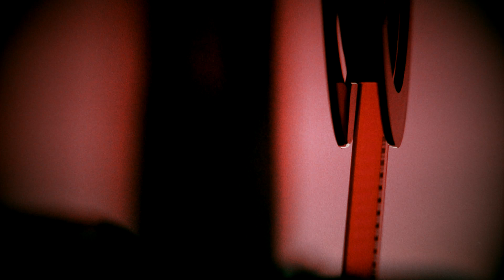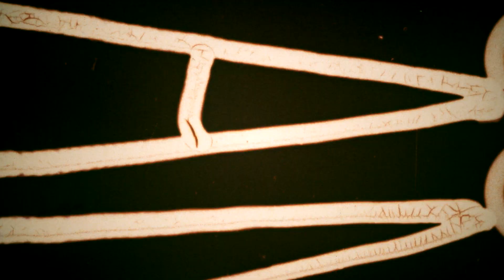Fun With Shorts! Taking Care of Things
Everything Andy touches dies or falls into disrepair. This movie is an intervention, and you're invited.